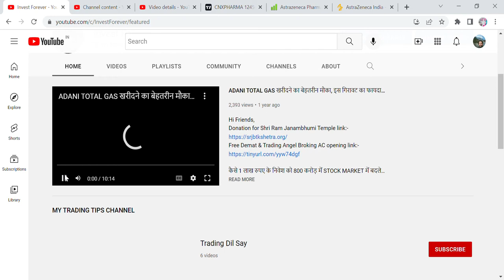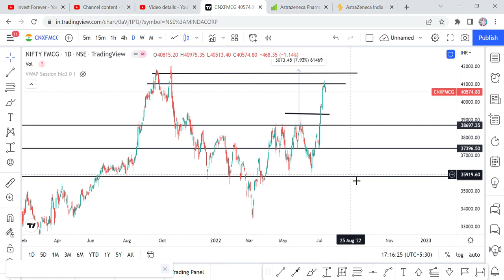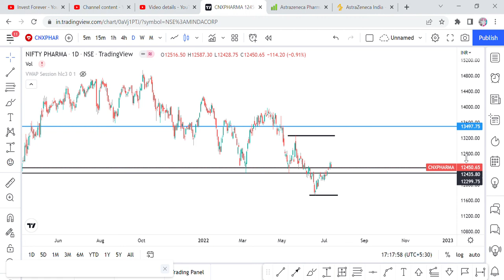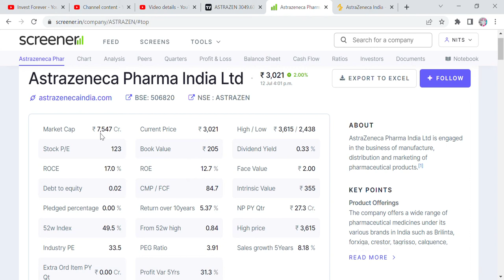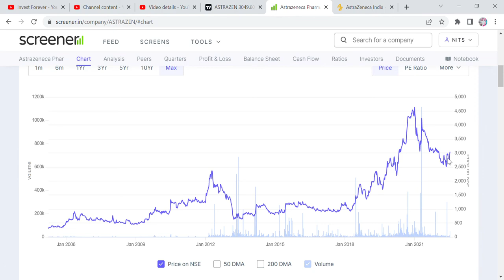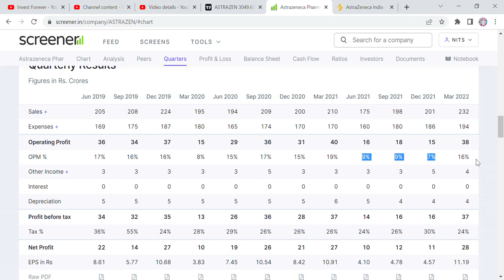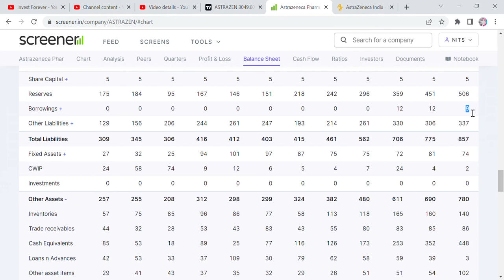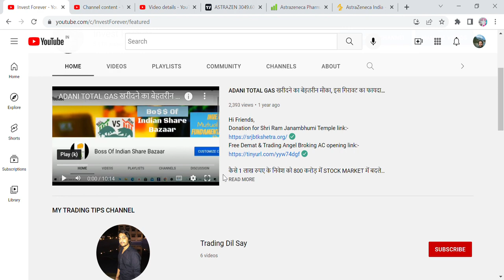SECTOR ROTATION- NIFTY PHARMA, ASTRAZENECA PHARMA STOCK TARGET 5000 RS, 64% GAIN INSTANT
HI GUYS, IN THIS VIDEO WE ARE DISCUSSING, HOW SECTOR ROTATION WORK? AFTER AUTO AND FMCG NOW PHARMA INDEX CAN MOVE UP. ASTRAZENECA PHARMA IS ONE OF THE STOCK WHICH IS TRYING TO MOVE UP AND CAN GIVE YOU GOOD GAIN. THANKS

SHORTS,
YOUTUBE SHORTS,
INVESTMENT TIME,
INVESTMENT,
MULTIBAGGER,
BONUS,
SPLIT,
DIVIDEND,
BUYBACK,
RIGHT ISSUE,
TENDER OFFER,
INTRADAY,
SWINGTRADE,
POSITIONAL TRADE,
FUTURE OPTION,
SECTOR ROTATION,
HOW TO FIND SECTOR ROTATION?,
NIFTY PHARMA,
ASTRAZENECA PHARMA,
ASTRAZENECA PHARMA BUY,
ASTRAZENECA STOCK TARGET,